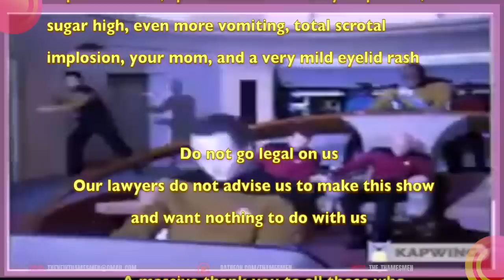Richard Clapton 🐴Girls On The Avenue + Capricorn Dancer🐺 REACTION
Don't miss Alex and George's reaction to GIRLS OF THE AVENUE.. who knew it was not about Ladies of the Night!!! Also, enjoy a bonus - CAPRICORN DANCER.